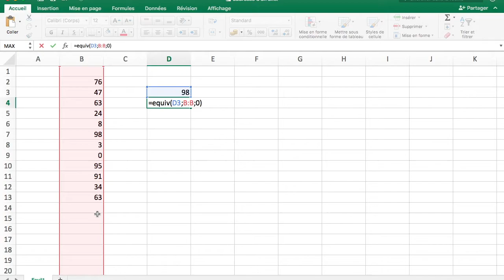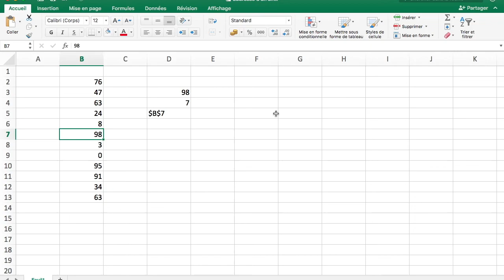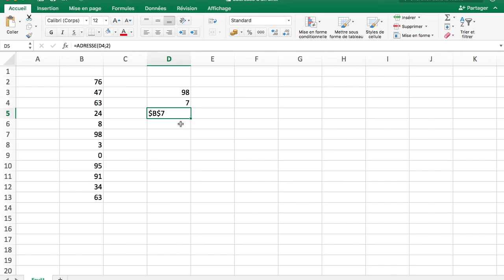Comment avoir la position du maximum (ou minimum) sur Excel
⚡ Télécharge le résumé + le fichier Excel (#073)
👇 Clique sur PLUS pour tous les BONUS👇

Docteur Excel te montre comment renvoyer l'adresse du maximum ou minimum sur Excel

97% de mes tutos ne sont PAS visibles sur Youtube! Pour tout voir: